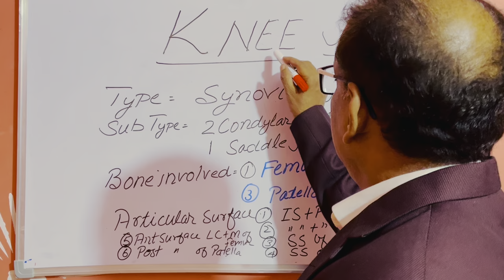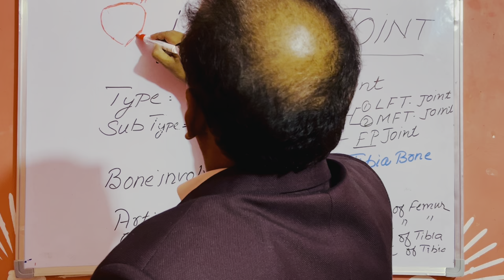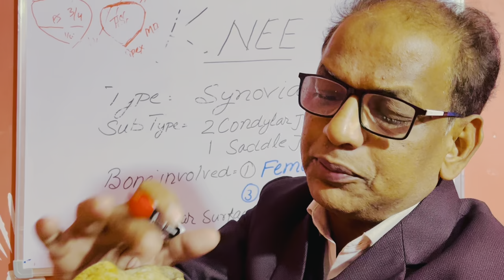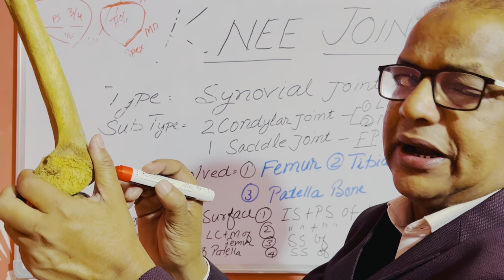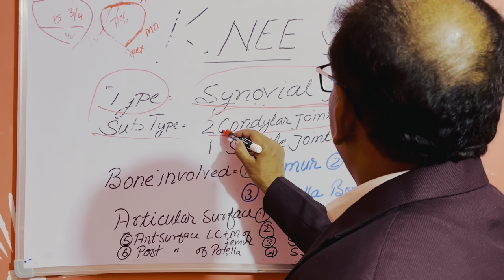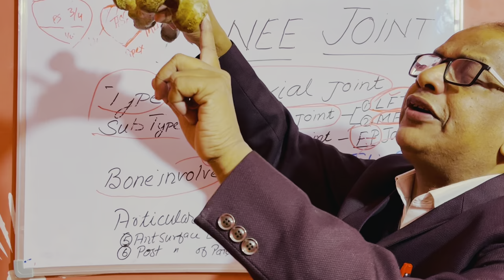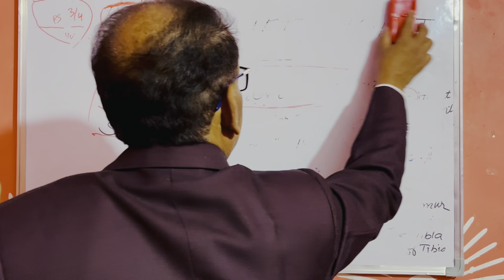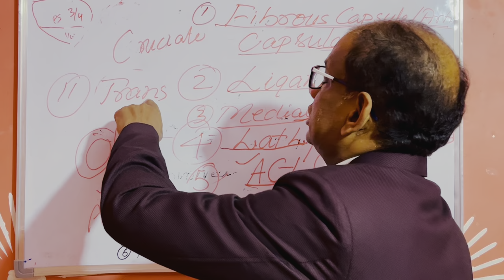Knee joint ( part -1 ) by prrfessor ( dr) jamal akhtar khan